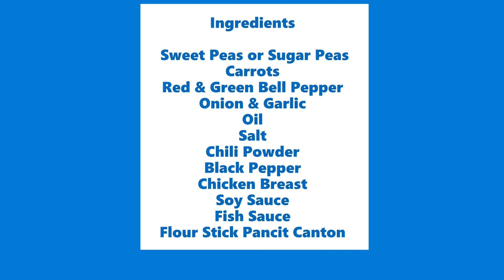How to Cook Pancit Canton# So Yummy#